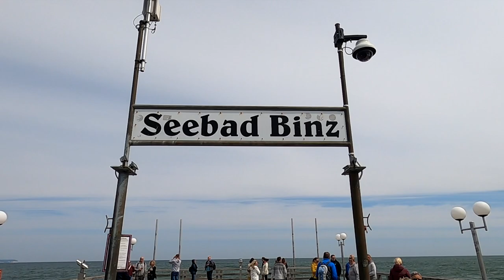Rügen - The largest island in Germany, Baltic Sea | Travel video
Five days trip on Rügen island, we discovered an amazing place to do holidays. Wonderfull white chalk cliffs and small cities where we could have really great food.
Definitely we would recommend this place if you like nature and fresh air.

00:18 Binz Beach
00:48 Granitz Hunting Lodge
01:01 Ruin of Colossus of Prora
1:23 Königsstuhl National Park Centre
2:10 Sassnitz and Pedestrians suspension bridge
2:26 The ruins of Dwasieden Castle
2:35 Putbus and his Obelisk at the Circus
2:49 The Rasender Roland
3:16 Sellin and the Lift Pier